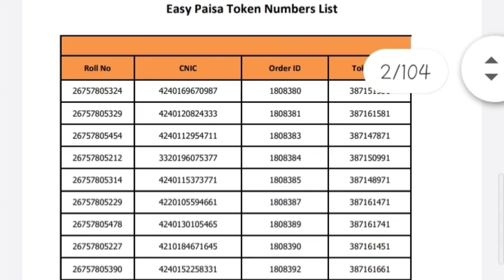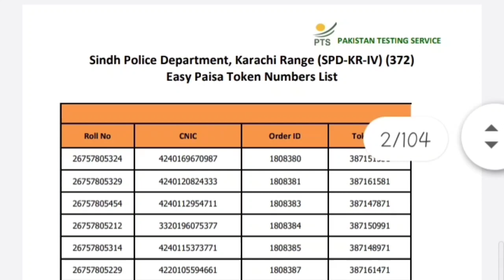token number easypaisa sindh Police Hyderabad range PTS. problem solve no tension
sindh police
police department
Sindh police Hyderabad range
pts physical test

easypaisa token number
list easypaisa token number
Sindh police department